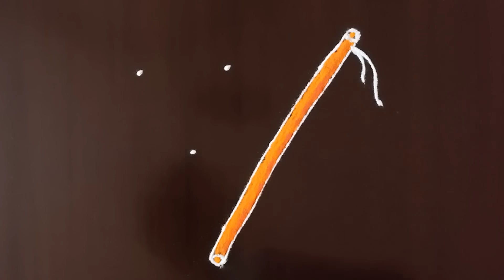श्रीकृष्ण जन्माष्टमीसाठी रांगोळी | shri krishna janmashtami Rangoli